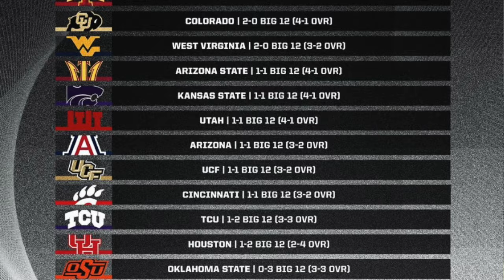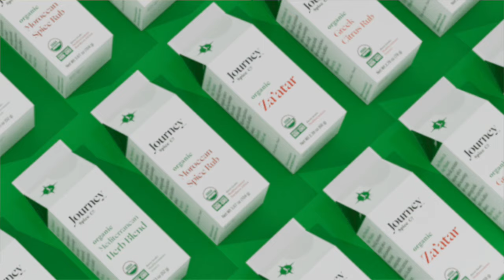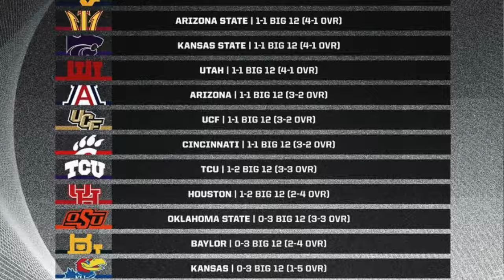The HISTORY & HERORICS of CU Football: B&G Brothas Podcast KUWT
The Black And Gold Brothas w/Chad Brown and Charles Johnson take a deep look at all things CU Buffs Football

Journey Spice Co.